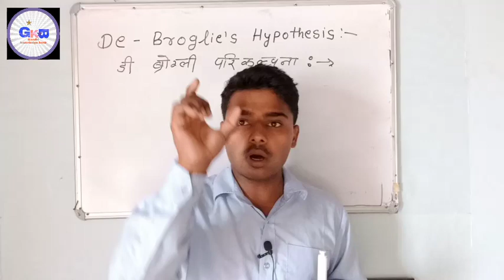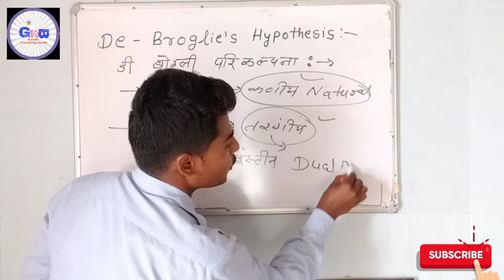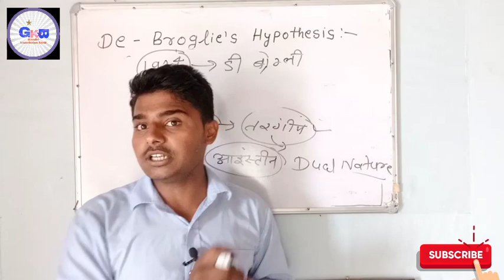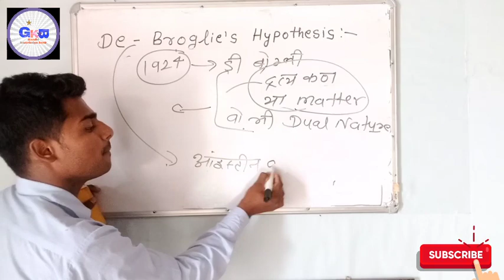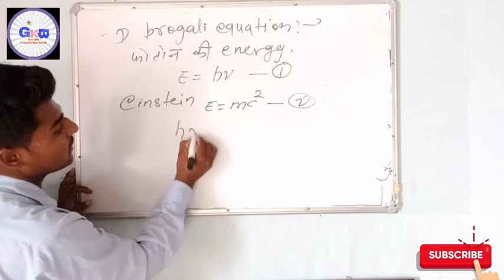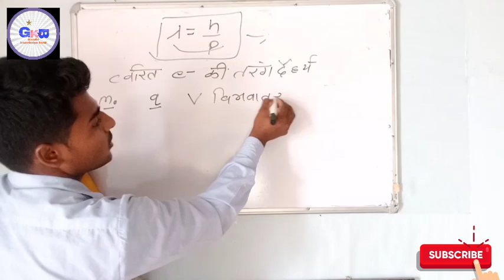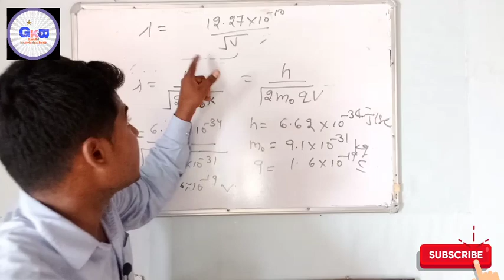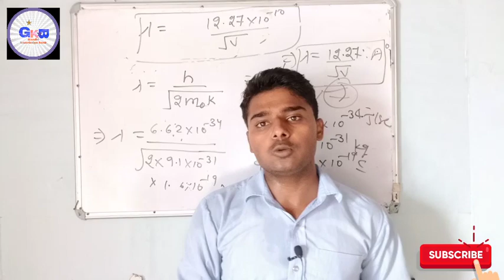D broglie's hypothesis in hindi | डी बरोग्ली परिकल्पना Bsc final year Quantuam physics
Hi i am viveknain welcome in my YouTube channel "gandhi knoweldge bank "

Is video me d broglie's hypothesis ko full derivation ke sath pdaya gya h d brogli realtion kya hota h or jab electron ko tavrit krte h to uski wavelength kya hogi
To video bahut useful h pura dhekiye or share kijiye ga